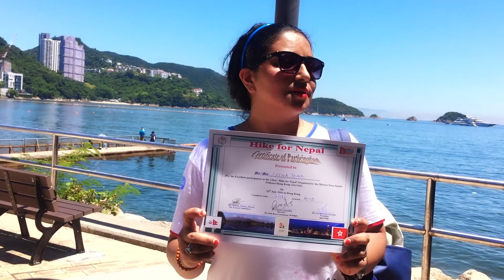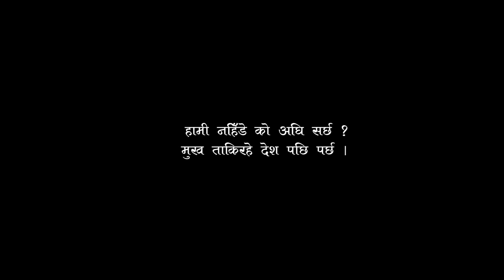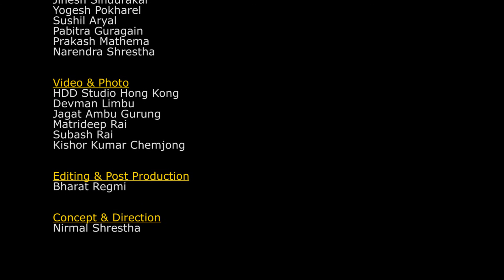Hike for Nepal in Hong Kong !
आउनुहोस्, नेपालका लागि सँगसँगै पाइला चालौं !!!
भूकम्पपछि थलिएको नेपालको पर्यटन प्रर्वद्धन हेतु हङकङमा आयोजित हाइक फर नेपाल शिर्षकमा आयोजित १३ किलोमिटर हाइकिङका मुख्य दृष्यहरु । के तपाई पनि आफु बसेको सहर वा मुलुकमा यस्तै कार्यक्रम गर्न चाहनुहुन्छ ? इच्छुक संघसस्था वा व्यक्तिले हामीलाई सम्पर्क गर्न सक्नुहुनेछ , . हाम्रा गतिविधि सम्बन्धी विस्तृत जानकारीका लागि वेबपेज फेसबुक पेज र यु-ट्युब Will Rise Foundation मा हेर्न सक्नुहुनेछ । आउनुहोस् नेपालका लागि सँगसँगै पाइला चालौं ।